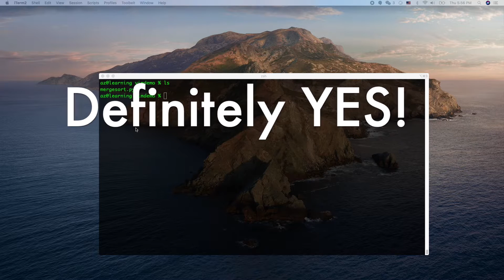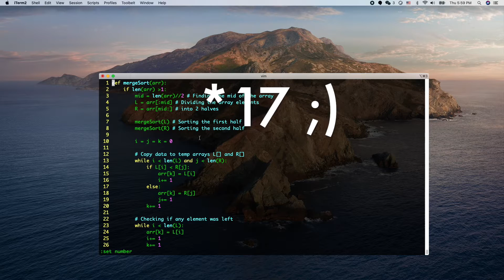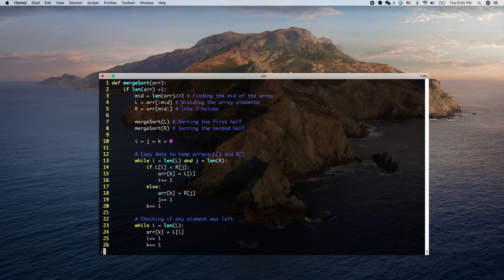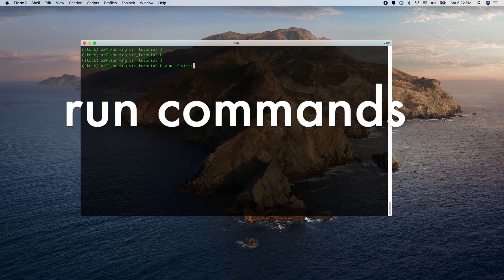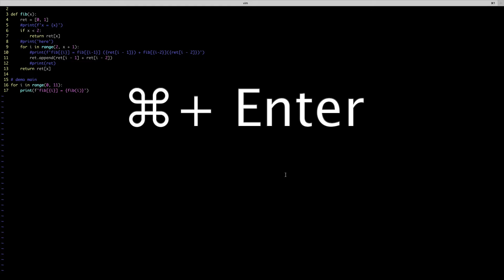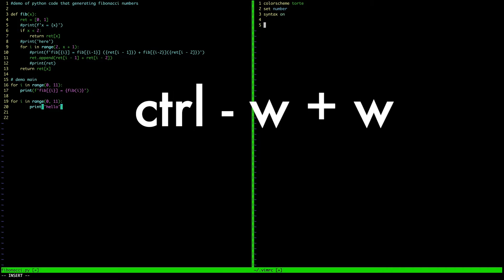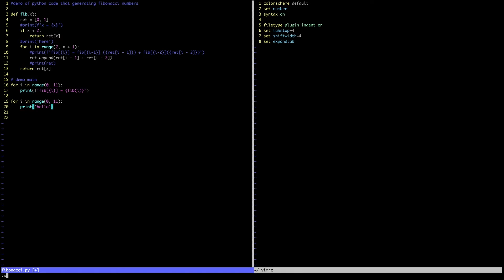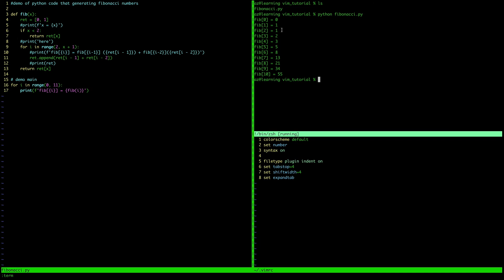vim tutorial 4 -syntax highlight, line number, colorscheme, config and run terminal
vim tutorial #4
I will show how to config vim to make it more aesthetically appealing for programming. Examples includes turning on syntax highlight, line number, change color scheme. Then I show how to create a .vimrc file, the config file for vim to make those setting more permanent.Finally, I demo how to run the code inside the terminal within vim.